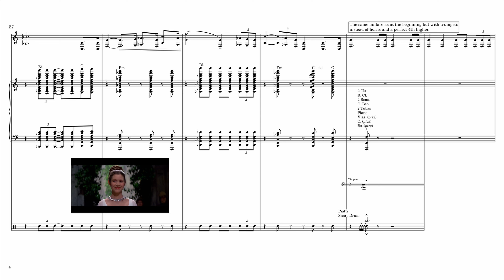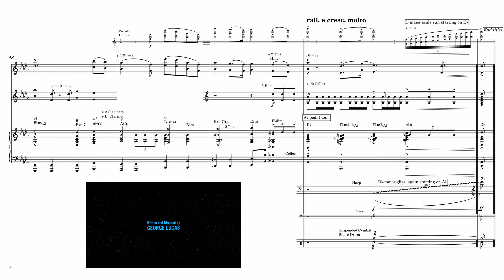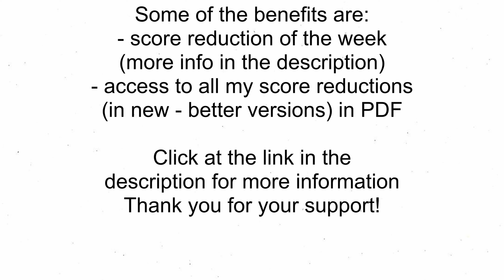Star Wars: "The Throne Room" by John Williams (Score Reduction and Analysis) (new version)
Star Wars: "The Throne Room" by John Williams (Score Reduction and Analysis) -
A full score reduction and analysis of "The Throne Room" composed by John Williams from "Star Wars: Episode IV: A New Hope".

That's the revised version of one of my first score reduction videos.

Do you want to know how to write music like John Williams or other composers? That video is for you!

Do you have any suggestions? Write a comment

More score reductions coming soon!!!

Score reduction and analysis by Oskar Hrankowski

*bar 50, beat 1 - there should be Bb7/D, not Bbm7